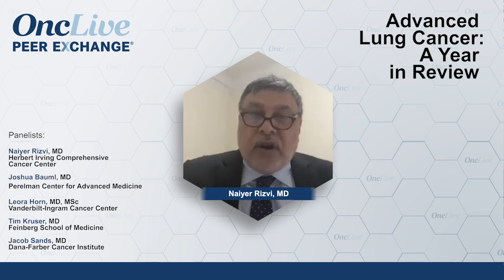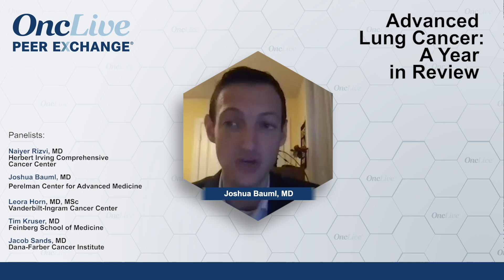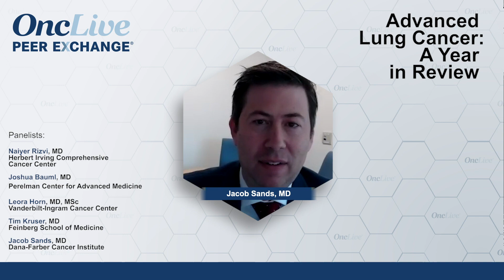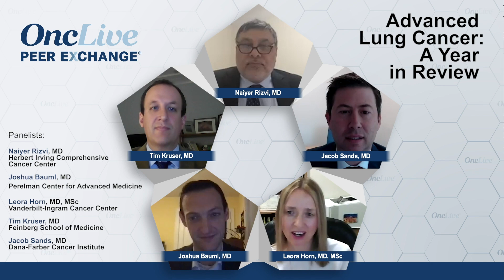The IMpower150 Regimen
Key opinion leaders provide an overview of the IMpower150 regimen for patients with EGFR-mutated lung cancer.